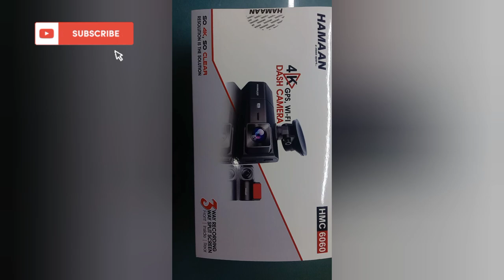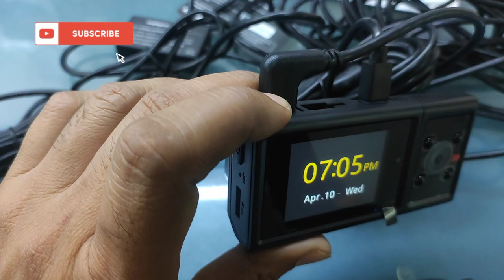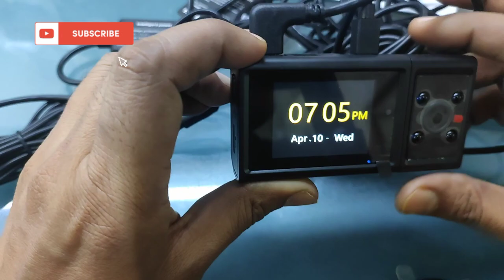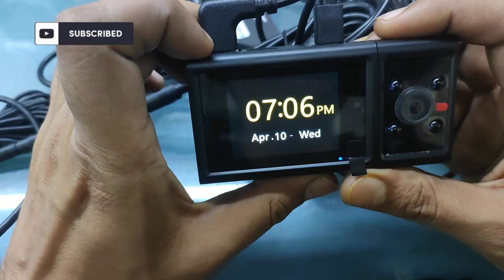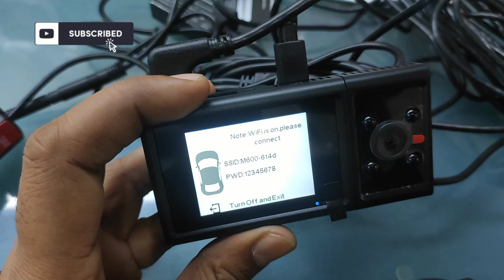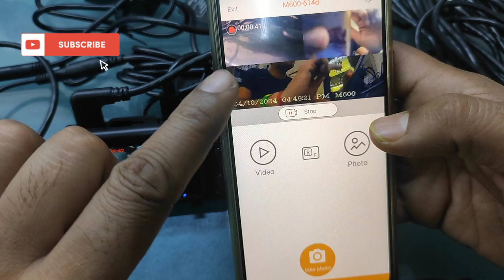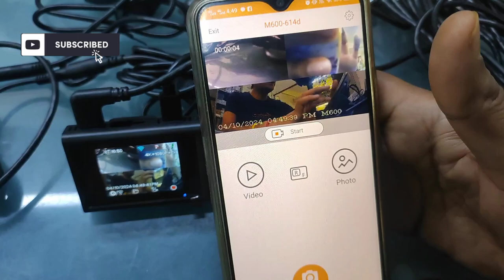How to use HMC 6060 Dash camera, 4k Dash Camera Ultra HD, 3way Dash Camera For Cars&Tempo traveller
Hi ,
Friends
I am Kulvinder Singh, i am in Car Audio Segment from last 10 years and resolve all technical issues. i create this channel to resolve people quires like android related functions and settings / Steering wheel control / wiring harness / camera setting / Canbus settings etc.

# hamaan HMC 6060 dash camera
hamaan Dash Camera
Hamaan 4k resulation dash camera
how to
YouTube video
# Unboxing 4k ultra HD  dash camera
Hamaan 3WAY dash camera
4k resulation dash camera
# Unboxing dash camera
Front, inside & rear camera recorder
car DVR
How to use HMC 6060 dash camera 4k ultra HD.
# All cars and tempo traveller dash camera
# dash camera for tempo traveller
# beat camera for car dash camera
# best wireless car dash camera